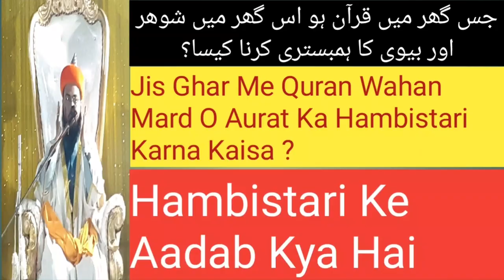Jis Room Me Quran Ho Os Room Me Shauhar Aur Biwi Ka Hambistari Karna Kaisa? Mufti Monauwar Ashrafi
Jis Room Me Quran Ho Os Room Me Shauhar Aur Biwi Ka Hambistari Karna Kaisa? Mufti Monauwar Hussain Ashrafi
khaleefa e shaikhul islam madni miya
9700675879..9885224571